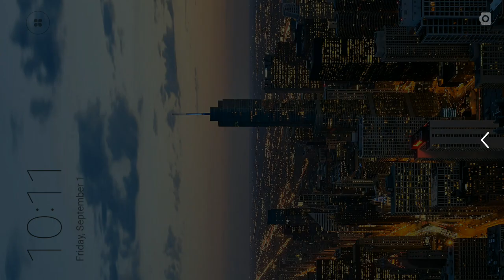Crash City Heavy Traffic Drive #1 - Luxury SUV and Coupe - Android Gameplay FHD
In Crash City Heavy Traffic game - drive around busy roads, marvel at plenty of eye-catching houses and a huge shopping mall.

Multiple obstacles, intense road traffic, ramps and other surprises – that’s what awaits you in this new, original parking game. Crash City is an unassuming place, but don’t let it fool you. Tricky roads, dozens of other drivers on the roads – you will have to give it your best shot to live up to the challenge and complete all of the trials.

Drive a myriad of exciting and varied cars. Some of them favor speed, others - maneuverability, but regardless of what you choose you can be sure that the driving experience will be a unique one. Not only because each car handles a bit differently, but also because the city traffic and the different challenges this environments pose.

10 VARIED CARS
Every car enthusiast will find something to their liking in the game’s selection of vehicles! We have sedans, SUVs, a pickup, a 4x4, even a limo and a small truck. Thanks to their variety you will not get bored quickly. Take quick turns, drift, avoid obstacles and other cars!